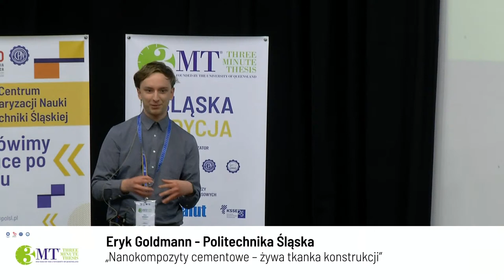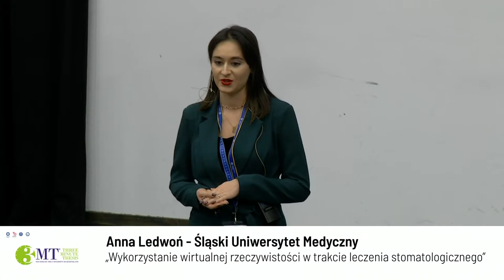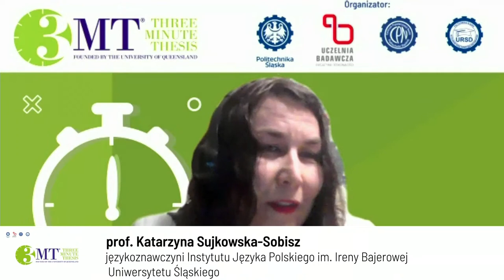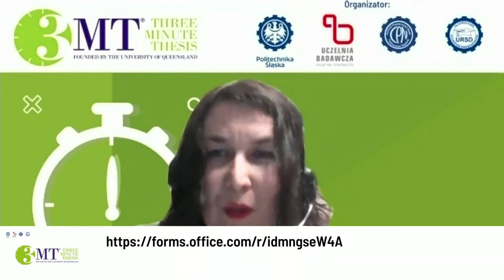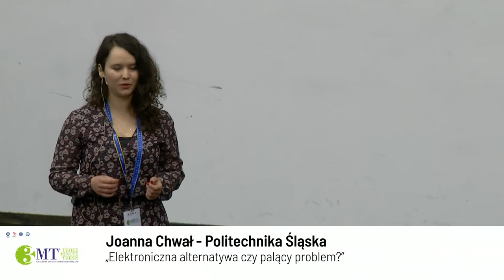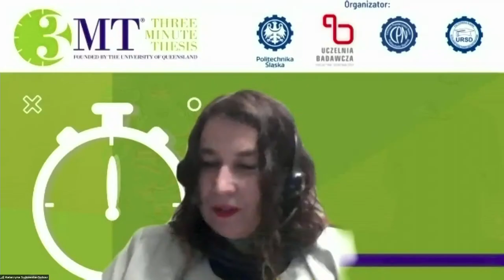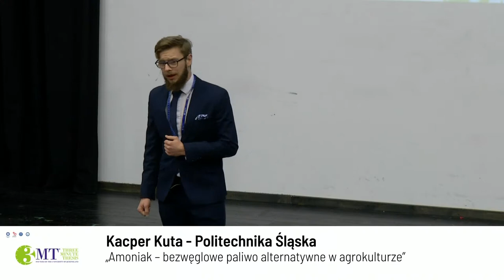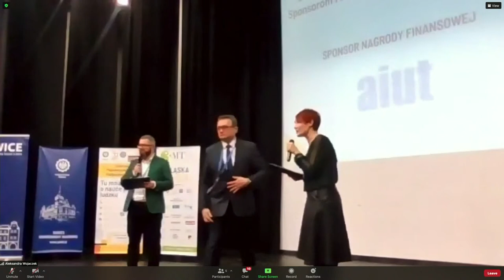Finał 3MT® - Śląska Edycja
Three Minute Thesis® (3MT®) to międzynarodowy konkurs z zakresu komunikacji naukowej, podczas którego uczestnicy-doktoranci prezentują publiczności oraz jury zagadnienia związane z ich pracą doktorską. Na wystąpienie mają jedynie trzy minuty, podczas których muszą opowiedzieć o realizowanych działaniach oraz zainteresować odbiorców.

W śląskiej edycji konkursu mogą wziąć udział doktoranci szkół wyższych województwa śląskiego lub mieszczących się na Śląsku oddziałów Polskiej Akademii Nauk. Wydarzenie jest skierowane do doktorantów wszystkich dyscyplin.